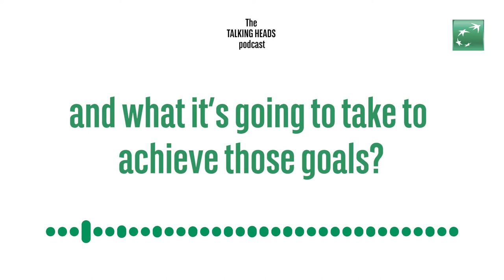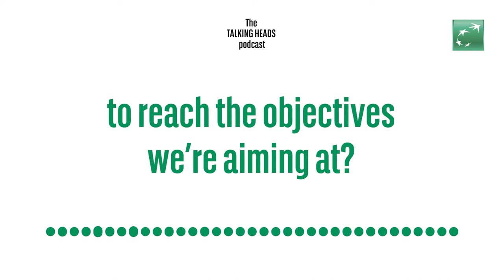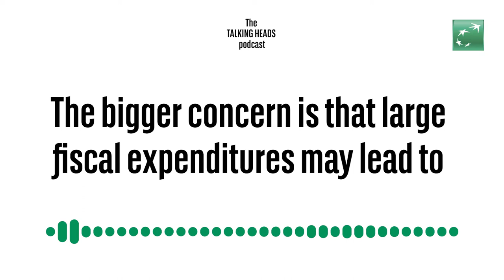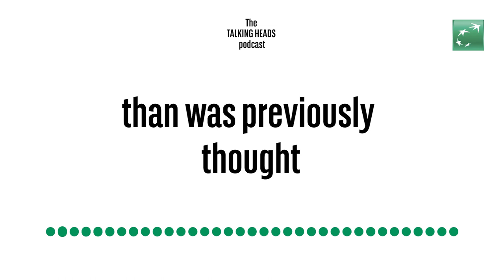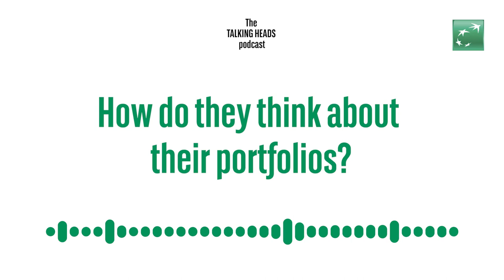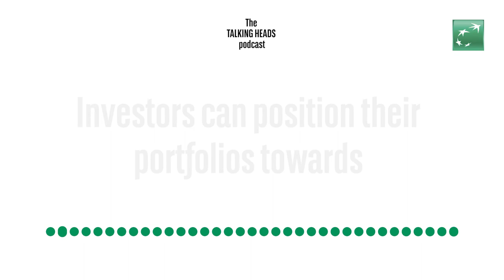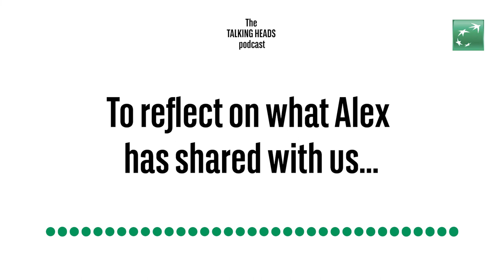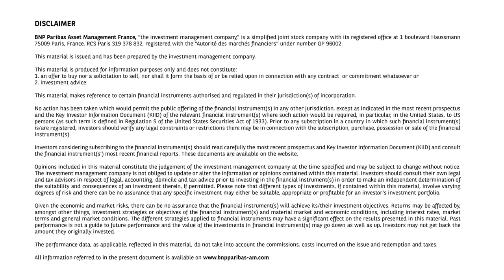Talking heads – Financing sustainable development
To tackle poverty, climate change and improved access to, for example, education, central banks and governments need to rethink fiscal policy and the impact of deficit spending. Trillions of US dollars are required to achieve these goals.
Alex Bernhardt, Global head of sustainability research, talks about how it could be done.

0:00 - 0:39 Market update
0:40 - 2:53 Sustainable Development Goals
2:54 - 7:03 Macroeconomic challenges
7:04 - 8:55 Portfolio positioning
8:56 - 10:35 Summary
10:36 - 11:21 Important information